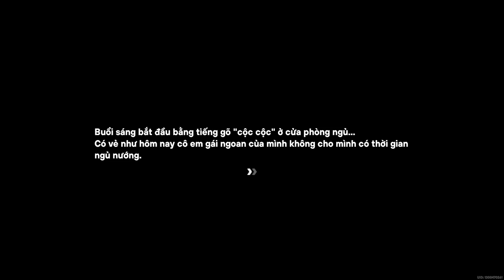Sự Kiện Số "0" Kỳ Lạ | Câu Chuyện Của Phaethon | Zenless Zone Zero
Mời các bạn cùng thưởng thức nhiệm vụ Sự Kiện Số "0" Kỳ Lạ trong cốt truyện chính tuyến của Zenless Zone Zero phiên bản 1.0 nhé!